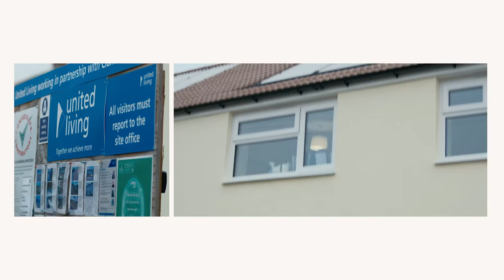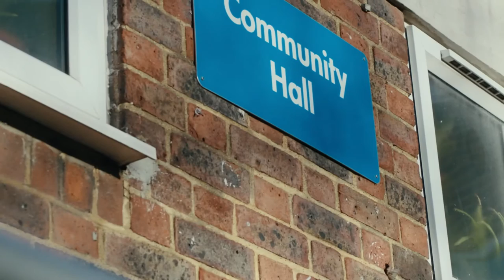Clarion Housing Group - Our ESG credentials